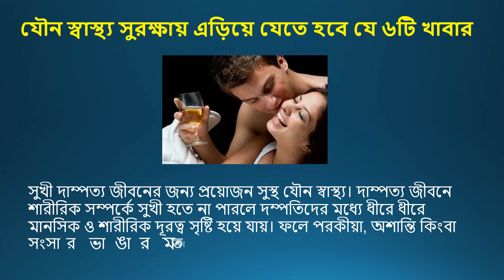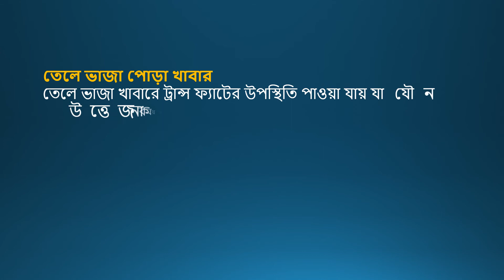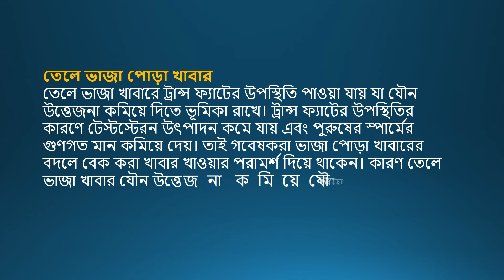যৌন স্বাস্থ্য সুরক্ষায় এড়িয়ে যেতে হবে যে ৬টি খাবার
সুখী দাম্পত্য জীবনের জন্য প্রয়োজন সুস্থ যৌন স্বাস্থ্য। দাম্পত্য জীবনে শারীরিক সম্পর্কে সুখী হতে না পারলে দম্পতিদের মধ্যে ধীরে ধীরে মানসিক ও শারীরিক দূরত্ব সৃষ্টি হয়ে যায়। ফলে পরকীয়া, অশান্তি কিংবা সংসার ভাঙার মতন সমস্যাও সৃষ্টি হয়ে যায়।

আমরা প্রতিদিন যে খাবারগুলো খাচ্ছি তা কি আমাদের যৌন স্বাস্থ্যের ক্ষতি করছে? সুস্থ যৌন স্বাস্থ্যের জন্য কিছু বিশেষ খাবার এড়িয়ে চলা উচিত। বিশেষ কিছু খাবার আছে যেগুলো শরীরে যৌন উত্তেজনা কমিয়ে দিতে ভূমিকা রাখে। আসুন জেনে নেয়া যাক যৌন স্বাস্থ্যের জন্য ক্ষতিকর এমন ৬টি খাবার সম্পর্কে।